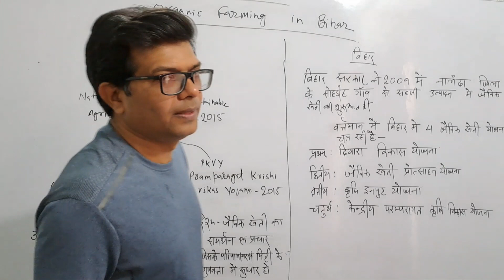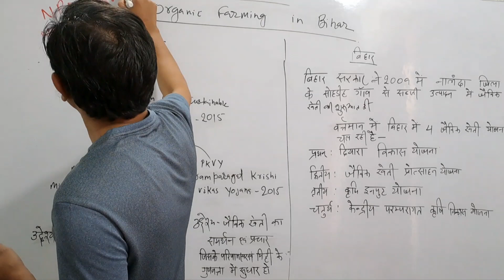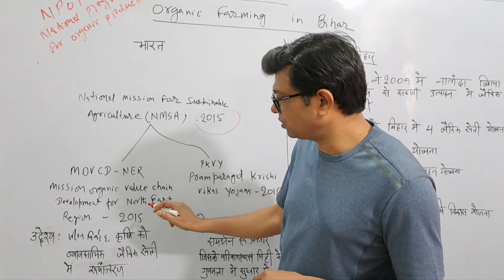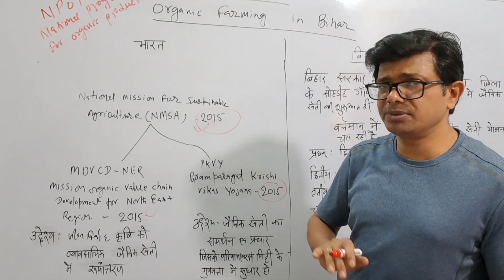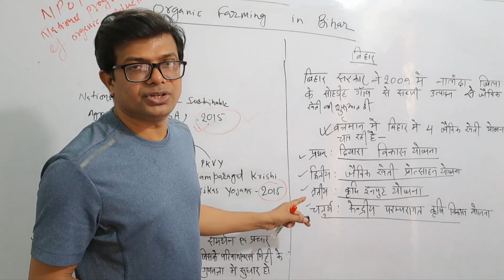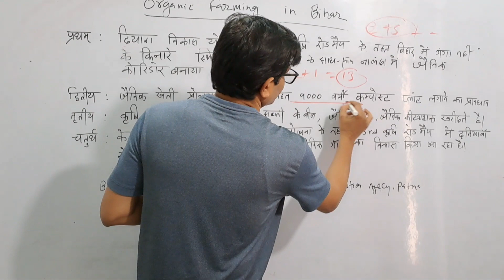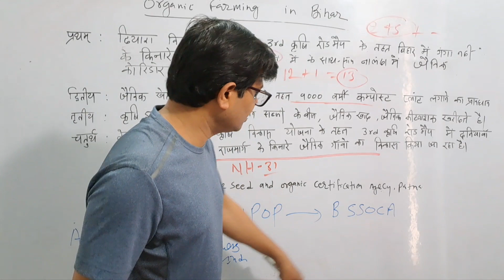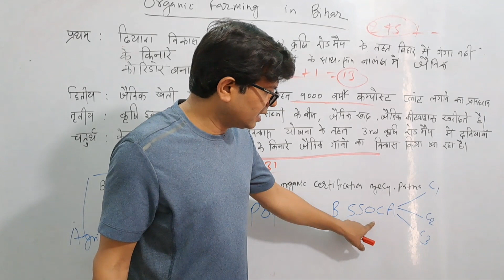organic farming in Bihar, 68th Bpsc mains GS 2nd paper, section-ll By Dr. Purushottam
organic farming in Bihar,
68th Bpsc mains GS 2nd paper, section-ll geography By Dr. Purushottam
बिहार में जैविक खेती
bihar daroga